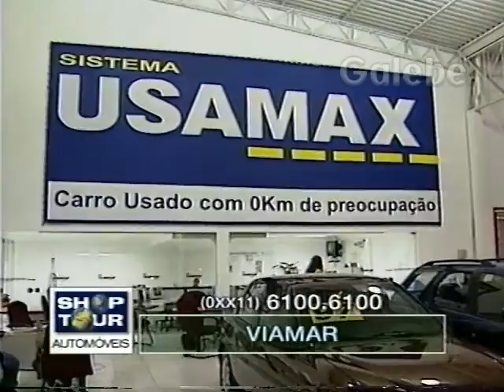VIAMAR DUDA GALEBE 15 09 2000